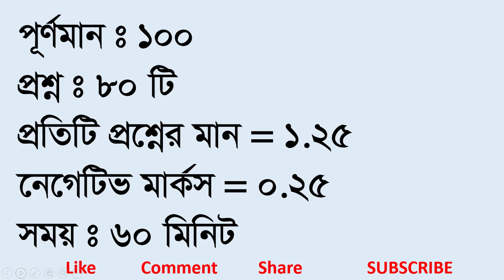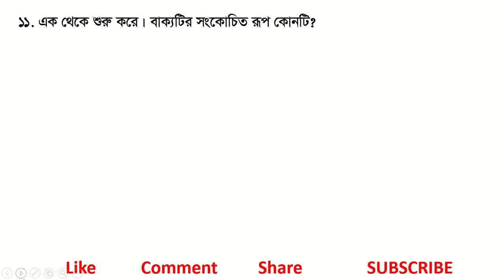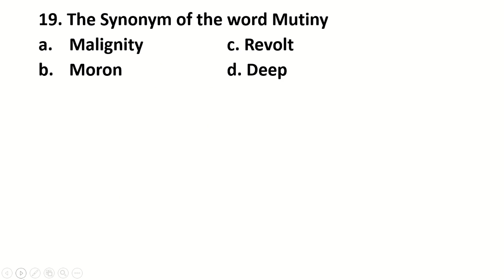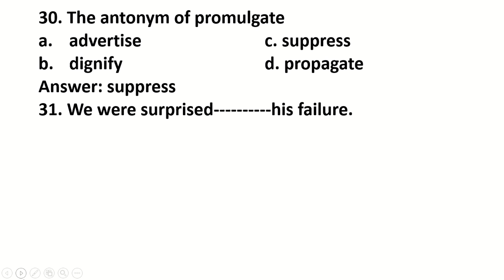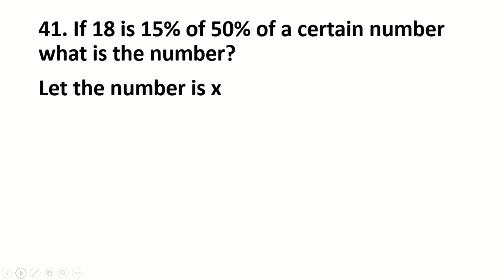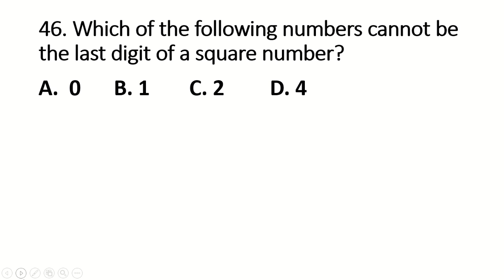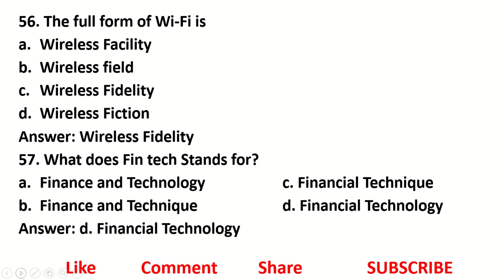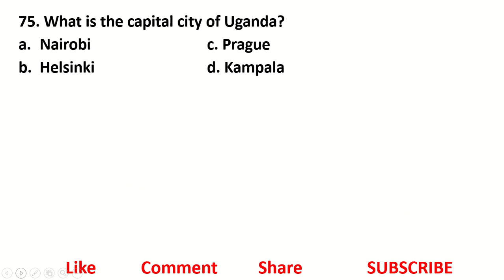Combined 8 Banks: Post Officer (General) : Full Question Solution :Exam Date 21-01-2022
33. What is the quoted price of the blanket in Taka?
34.(√7+√7)²=
35. The value of -3-(-10) is how much greater than the value of -10-(-3)?
36. Which of the following is a prime number?
37. What will be the fraction of 4%.
38. Aslam bought 5 apples at Taka10 and sold for apples at Taka 10. what will be the rate of profit?
39.What is the value of x in the equation 3x-15-6=0?
40. If the cost price is 25% of selling price, then what is the percentage of profit?
41. If 18 is 15% of 50% of a certain number what is the number?
42. If (x+y)=8 and (x-y)=6, what is the value of xy?
43. How many miles can a motorist travel from 9:55am to 10:15am at a speed of 40 miles per hour?
44. A man travels for 2 hours at 30 miles an hour and he covers 60 miles in the next 3 hours. what is the average speed per hour for the entire trip?
45. The average age of a family of 6 members is 25 years. After a 45-year-old member leaves the family. what is the average age (in years) of the family?
46. Which of the following numbers cannot be the last digit of a square number?
47. 90 is 75 percent of which number given below?
48. If 4(x-2/3)=0, what is the value of x?
49. Which one of the following fractions is getter than 1/2?
50. Sum of the interior angles parallelogram is degree
51. The area of a rectangle is 40 cm² and one of it’s sides is 8 cm long. What will be it's perimeter?
52. If each side of a rectangle is increased by 20%, the increase in the area of a rectangle will be---